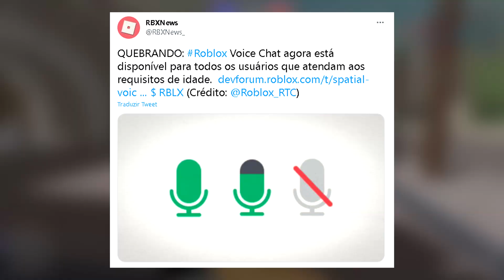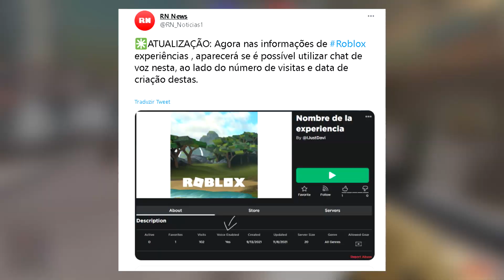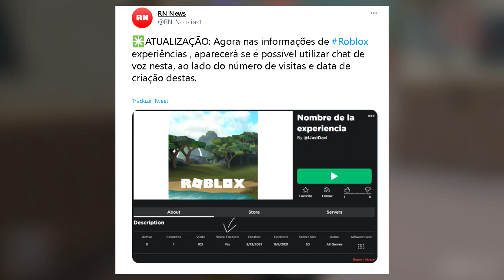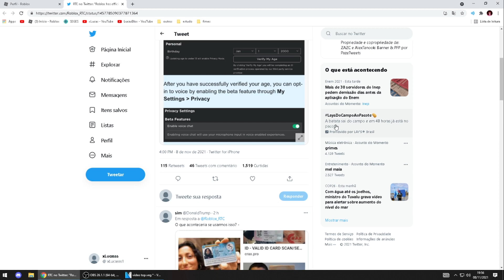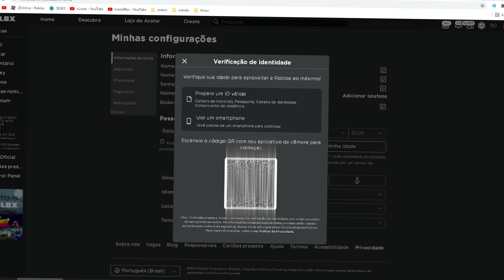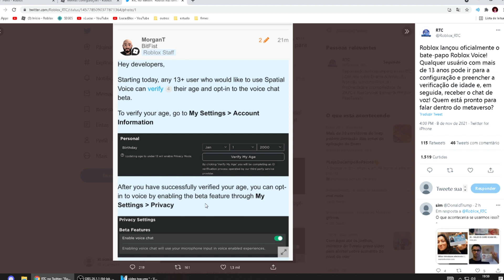SAIU! COMO ATIVAR o CHAT DE VOZ COMPLETO no ROBLOX! 😱 *Chegou*